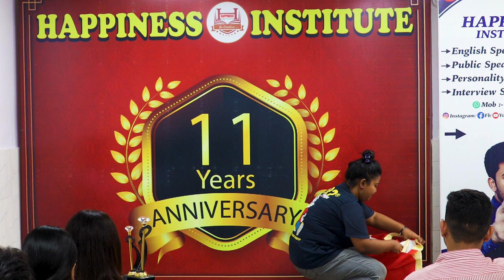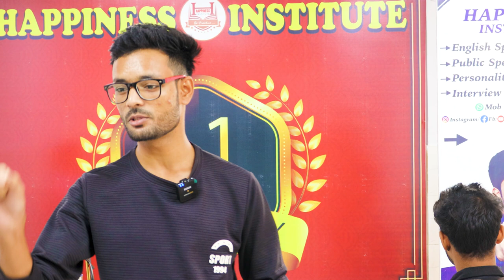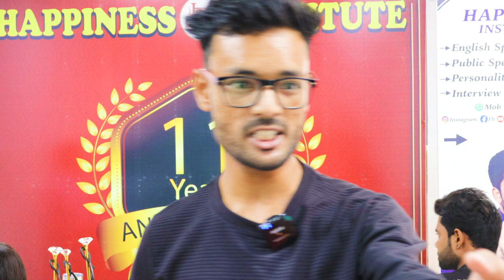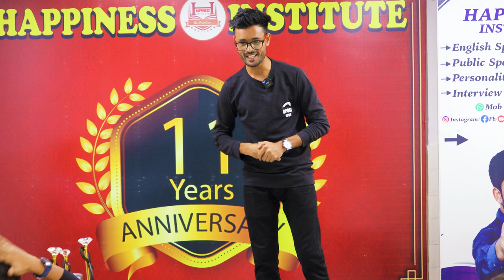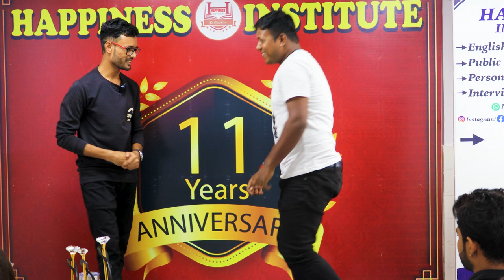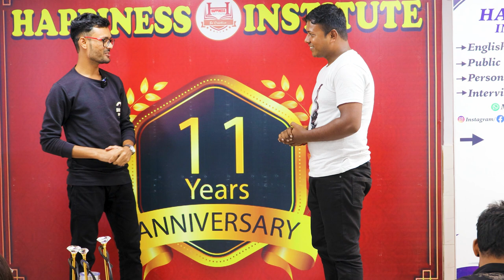How to save food ? | Motivational Speech| Speech Competition| Public Speaking|Happiness Institute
?igshid=MzRlODBiNWFlZA==